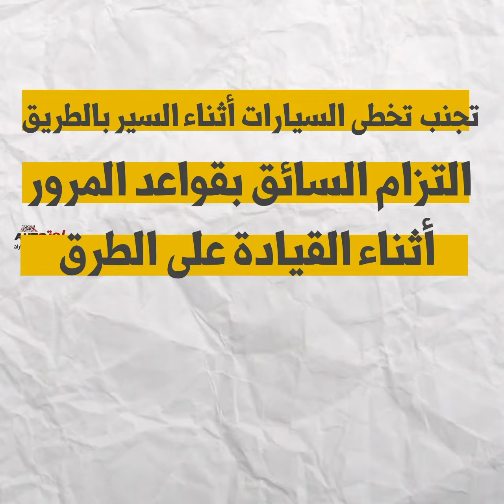قبل السفر للمصيف.. نصائح من المرور لتفادي حوادث الطرق السريعة